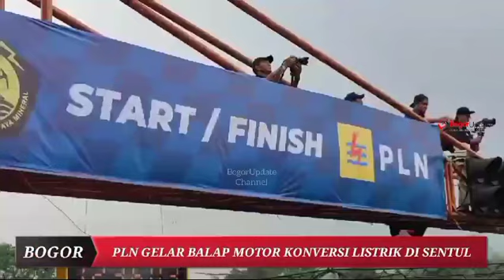PLN Gelar Balap Motor Konversi Listrik di Sentul